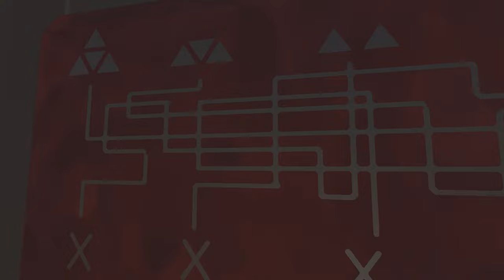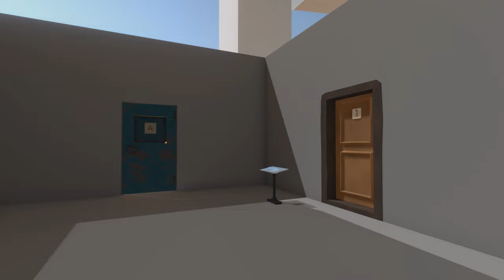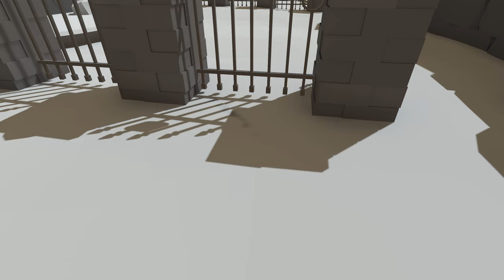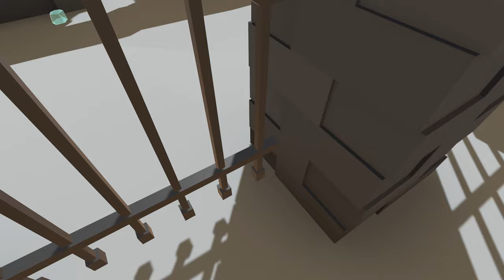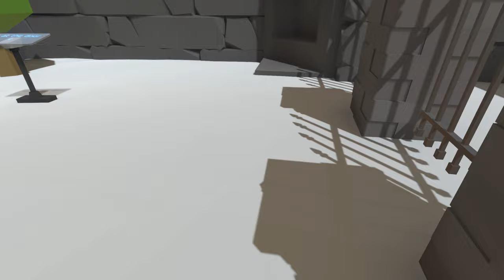ДВЕРЬ 🚪 Door #2 Полное ПРОХОЖДЕНИЕ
Легендарная серия головоломок "Door" от студии SVGames.
🤍 Особая благодарность разработчику, за ключ к игре.

puzzle, pc game, Door, головоломка, прохождение, все зоны